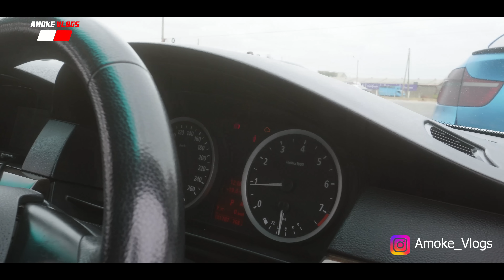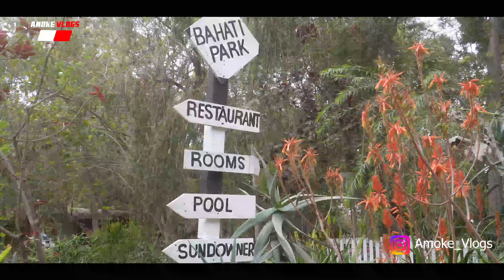Whether near or far, the road is your friend.It was an all German Affair drive.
Do you like my content?Support Amoke Vlogs :
Mpesa Til :5537927